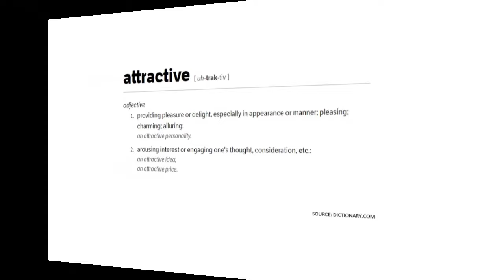The Top Ten Most Attractive Fitness Muscle Women - 2023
The Top Ten Most Attractive Fitness Muscle Females in The World – 2023: Elena Shportun, Olga Guryeva, Sophie Avrebrink, Morgan Olson, Kira Lindner, Brooke Ence, Massy Arias, Jade Cargill, Taylor Waldrop, Vladislava Galagan

CORRECTION: Vladislava Galagan was born in Russia, but lives in Czechia (Czech Republic).

Coming Top Tens
- Most attractive female screen stars of all time
- Most attractive female leaders 2023
- Most attractive women of all time
- Most attractive female CEOs 2023
- Most attractive Female Scientists 2023